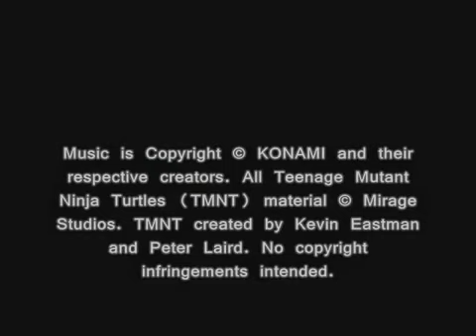TMNT IV Turtles in Time OST, T04 Big Apple, 3 AM ~ Roof